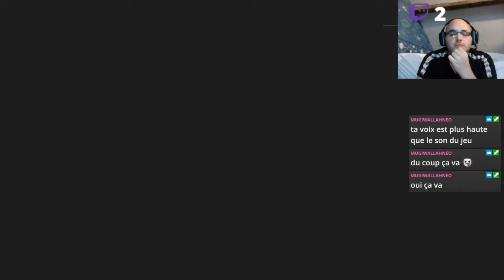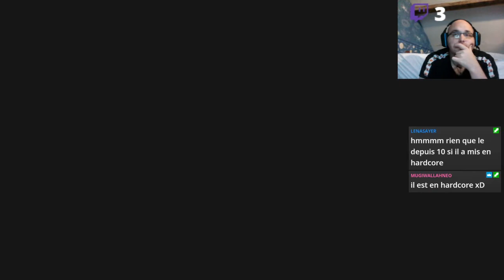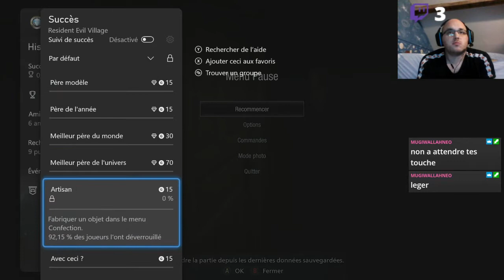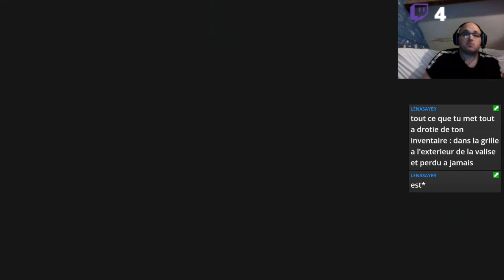Resident Evil Village Mode Hardcore #1